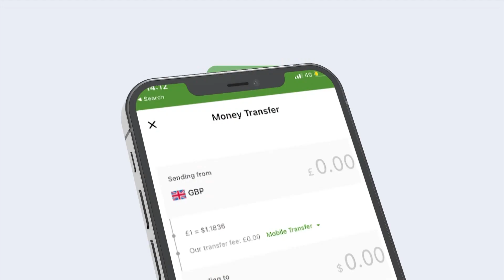Gudoomiyaha Ururka Hayaan Suhuur Xasan Abiib oo Bushaaro u Sheegtay Dhalinyarada.